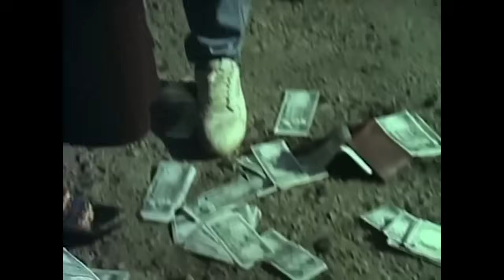Ahu Gözlüm | Nuray Hafiftaş Eski Türk Filmi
Filmde, yıllar sonra doğduğu köye geri dönen bir gencin yaşadıkları anlatılır. Murat nesillerdir Rumeli Feneri’nde yaşayan bir ailenin oğludur. Babası ölünce annesi küçük oğlunu alıp İstanbul’a gider. Murat köyünün masallarıyla büyür. Tek hayali para biriktirip evlerini tekrar almaktır. Annesiyle birlikte eski hayatlarını yeniden kuracaklardır. Ancak annesi vefat eder. Murat köye tek başına döner. Dedesi ve babası köyün sevilen insanlarındandır. Köylüler Murat’a aralarına almakta tereddüt etmezler. Ancak kabadayı Şahin’le daha ilk günden girdiği rekabet hayatı onun için epeyce zorlaştıracaktır. Üstelik Murat Şahin’in kardeşi Fatma’ya âşık olmuştur.

Yapımcı: Temel Gürsu
Yönetmen: Temel Gürsu
Senarist: Temel Gürsu, Aynur Başgök
Tür: Melodram
Yapım Yılı: 1990
Oyuncular: Tolga Savacı, Nuray Hafiftaş, Yılmaz Köksal, Mete Sezer, Diler Saraç, Günay Güner, İbrahim Kurt